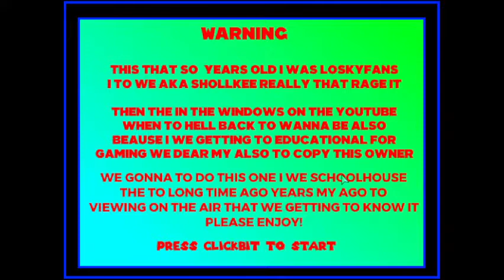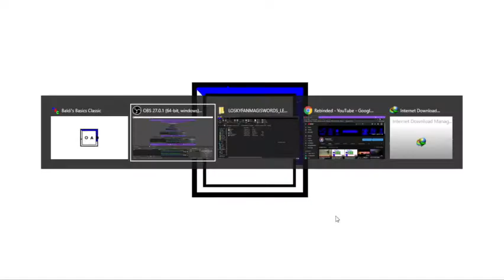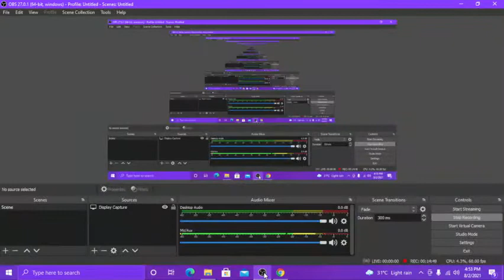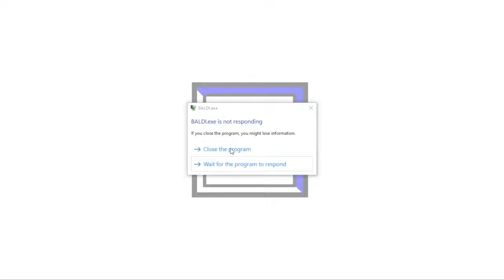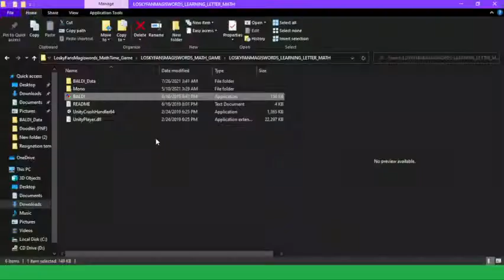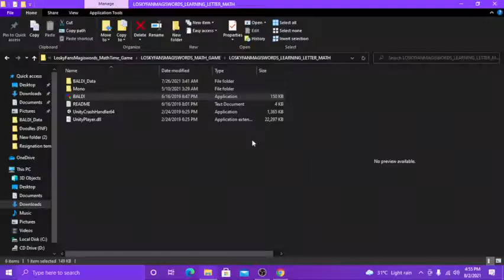LoskyFansMagiswords Learning Math (Gameplay)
yep this klug filename that me now tvp polska!